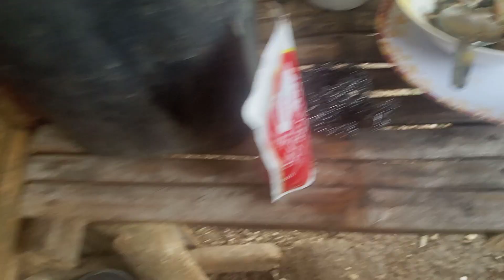pakbit Ang lolotuin ngayong olam